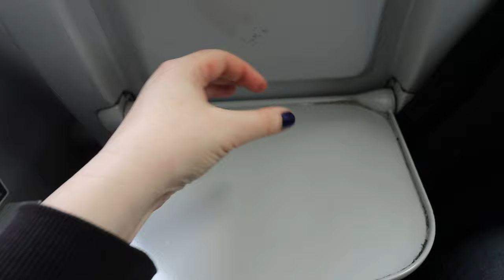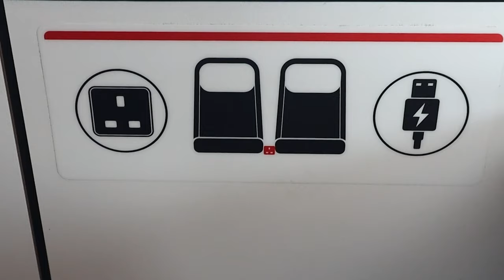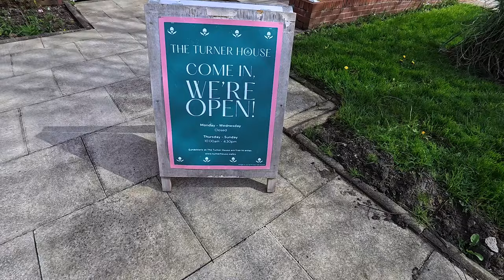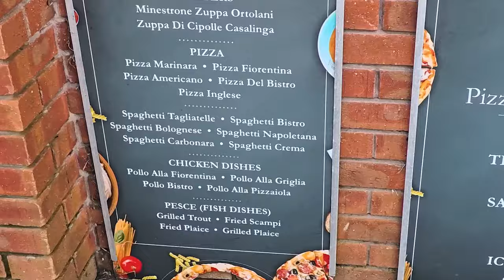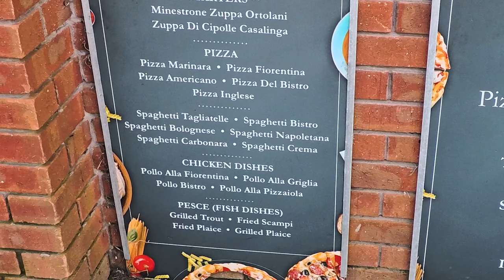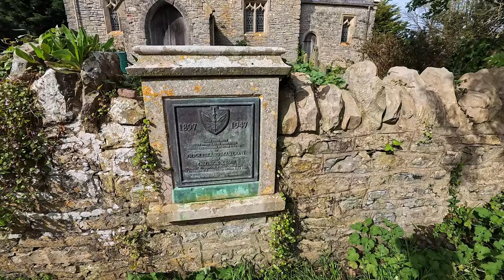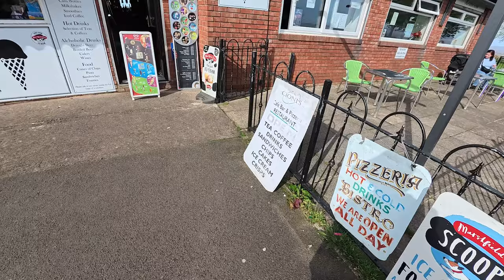NOT raining!! | PENARTH cliff top walk | Wales Coast Path, South Wales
I manage to squeeze in a short trip to Penarth this afternoon and walk along the Wales Coast Path from Penarth Beach/Esplanade. I take the train there, to Penarth Rail Station and LOVE the new train I took from Cardiff Central. I come across some extraordinary yarm bombing next to the RNLI station. I walk almost as far as the Marconi Holiday Village, to St Lawrence Chruch before heading back for a quick coffee in a cliff-top café on the way back to the rail station.

My walking boots
My air fryer
This is a newer version of my Actifry
Soup Maker
My fridge
Tofu Press

Follow this channel for daily-life vlogs (4 days a week, usually), content relating to the flute, travel (particularly to Lisbon, Portugal), folk musician lifestyle, and to see what life is like in our corner of South Wales in the UK.